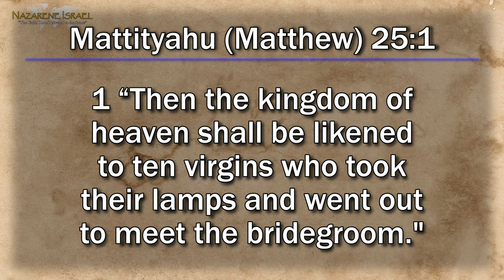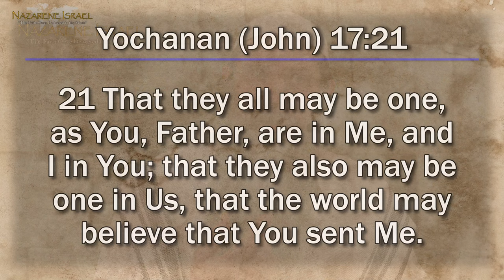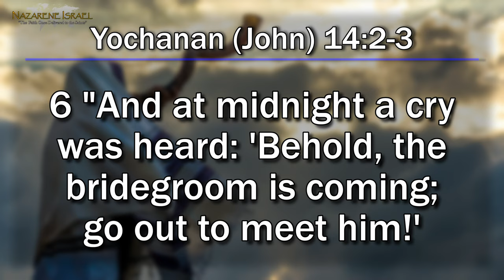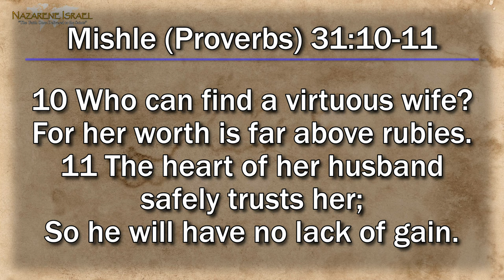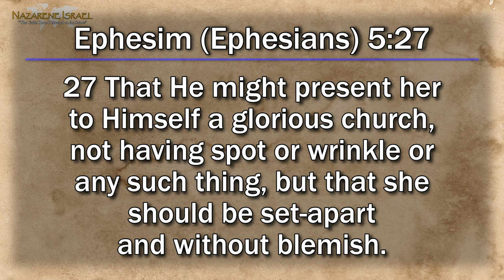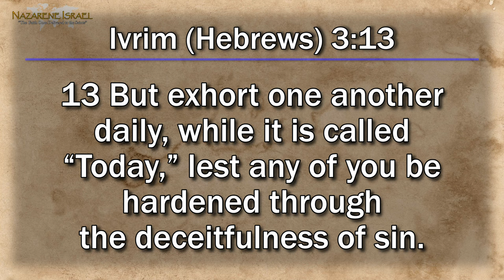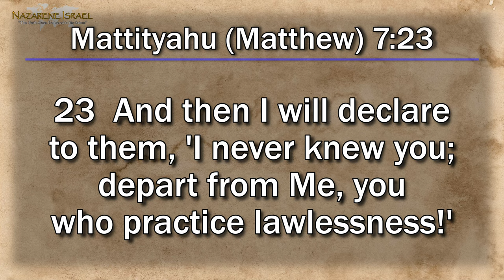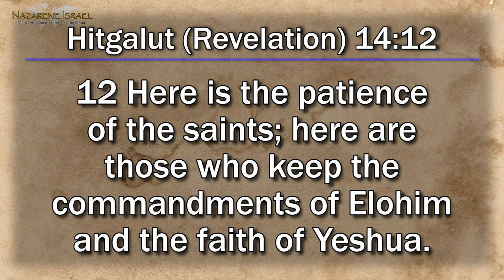Parasha Teruah 2022: Here Comes the Groom!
Yom Teruah (The Day of Trumpets) 2022 is expected on 28 August 2022. And Yom Teruah represents the day our Bridegroom (Yeshua) will send His Messenger to announce that He will be coming for His bride that night! That means, tonight is the wedding! Are we ready? Are we preparing? Is our dress all ready? And are we taking that one last final look in the mirror before we meet our Groom face to face, and begin our new life with Him? Join us for Teruah 2022! Here Comes the Groom! (Are We READY-ready?)

Nazarene Israel Parasha Teruah  | Suggested Torah Portion
Leviticus 23 : 23-25, Numbers 10 : 8-10, 29 : 1-6
Nehemiah 8 : 2-3
Matthew 24